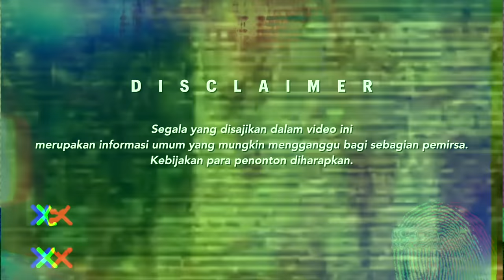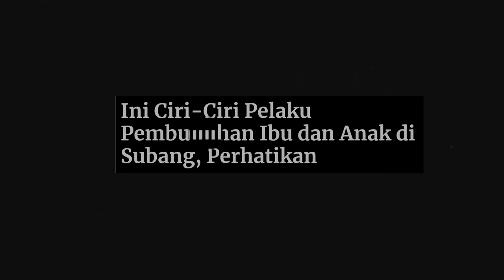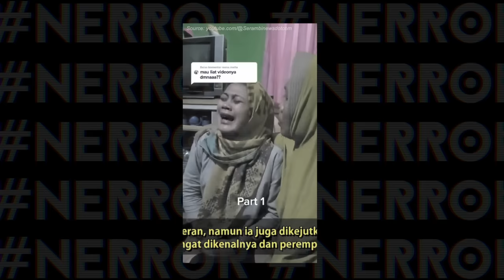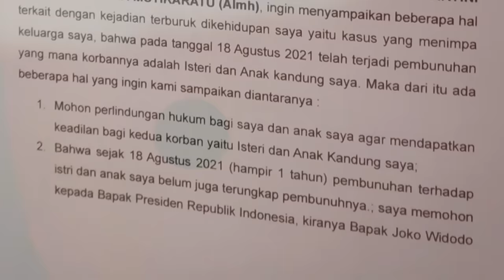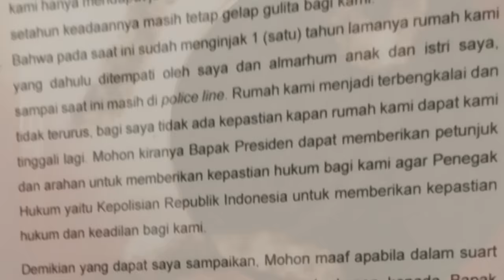VIRAL! KASUS SUBANG: Kronologi, TERSANGKA & MOTIF.